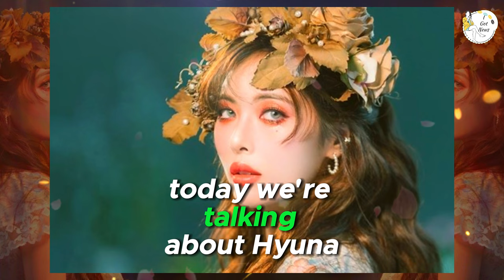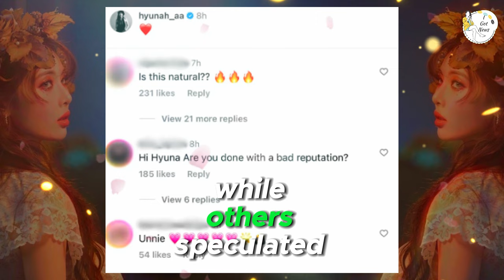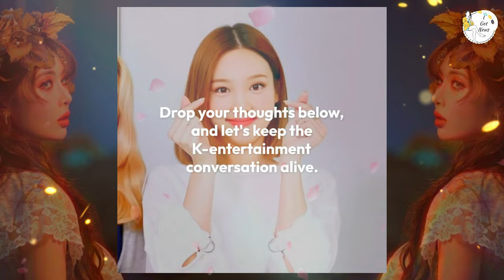HyunA Turns Heads with Daring Bikini Top, Showcasing Bold Cleavage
Hey K-pop fans! 🌟 In today’s video, we’re talking about HyunA’s latest jaw-dropping moment. She recently shared some sizzling photos in a bikini top, and her cleavage has everyone talking! 😱 Join us as we dive into the reactions and discuss her bold fashion statement.